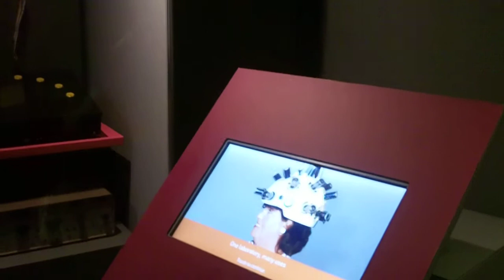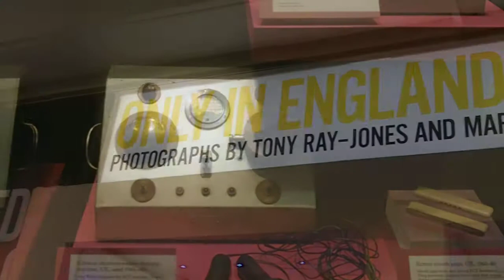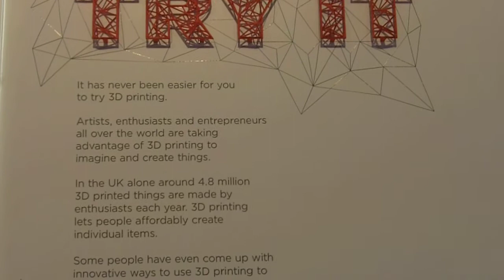Mixed Outings in Art, Jan 14